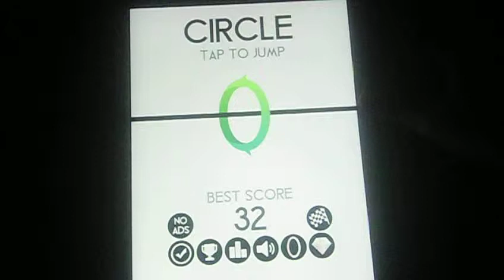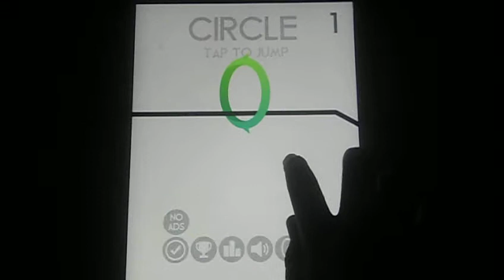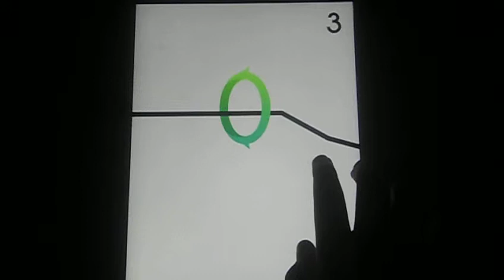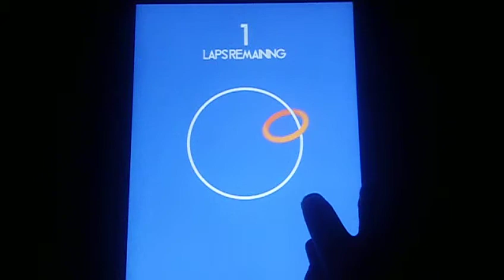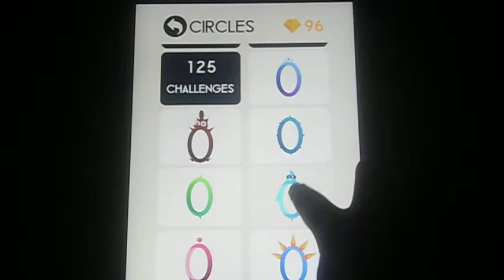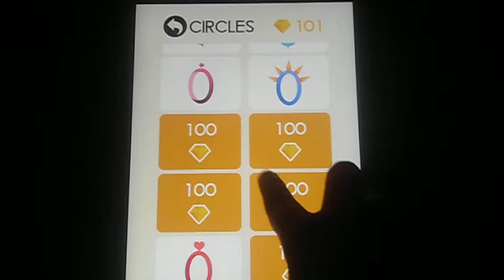Cırcle (Yüzüklerin Efendesii !!!) #27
YÜZÜKLERRRRR Oyununu (İOS) versionunda oynuyoruz...
İOS and Android

FİYAT:00.00

Origin: SO_X_GAME
STEAM:SO_X_GAME
Uplay:SO_X_GAME
Social Clup: .SO_X_GAME.
Playstation:anil2000bvvfggnb